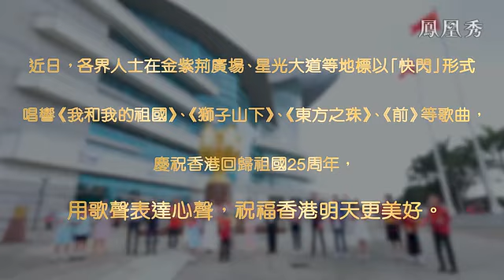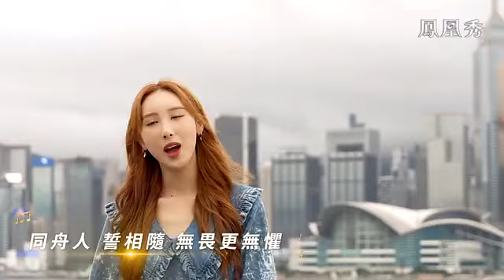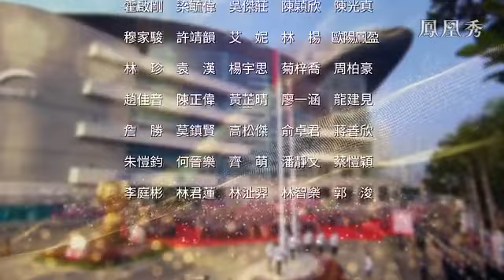香港各界人士金紫荊廣場“快閃”慶回歸 歌聲傳心聲祝福香港明天更美好【下載鳳凰秀App，發現更多精彩】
連日來，本港各界人士在金紫荊廣場、星光大道等地標以“快閃”形式唱響《獅子山下》、《東方之珠》、《前》、《我和我的祖國》等歌曲，慶祝香港回歸祖國25周年，用歌聲表達心聲，祝福香港明天更美好。“快閃”視像在網上熱傳，並在中央電視台播出。